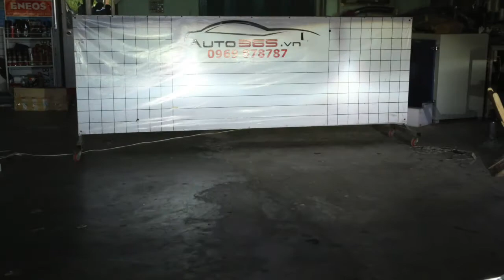MAZDA 3 NÂNG CẤP FULL BI LED CỰC NGẦU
MAZDA 3 LÊN BI LED SIÊU SÁNG ⛔
👆Led gầm DRT
👆Bi gầm Taiwwan
👆Lọc gió K&N...
🔔 Auto365.vn - XƯỞNG ĐỘ XE SỐ 1 VIỆT NAM
🏣 Đường số 3 Khu Hiệp Bình Phước - Q.Thủ Đức